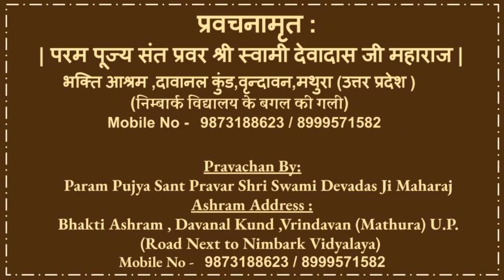संत श्री कुंज दास जी महाराज चरितावली (Sant Shri Kunj Das Ji)